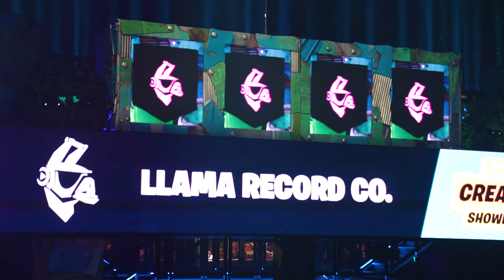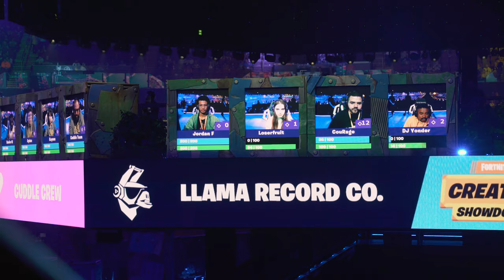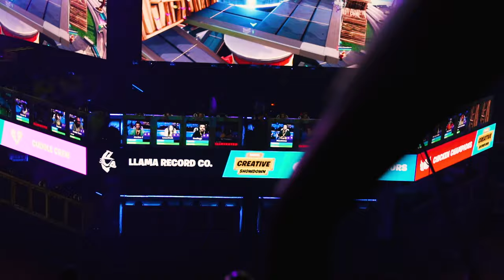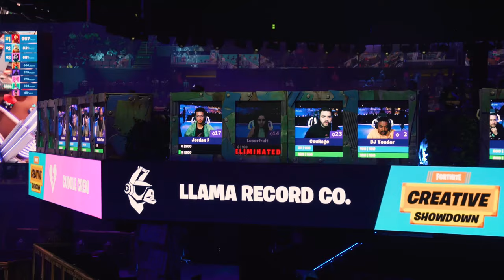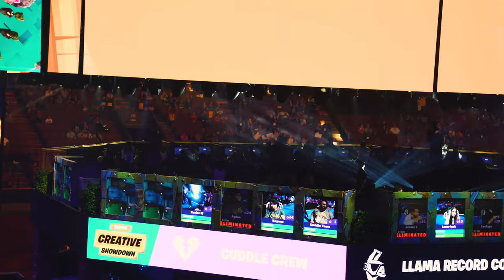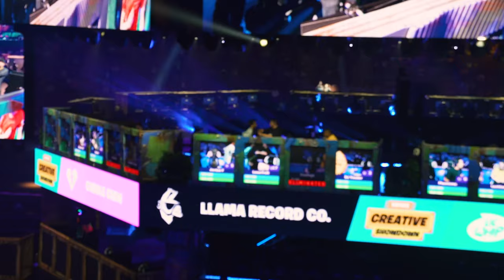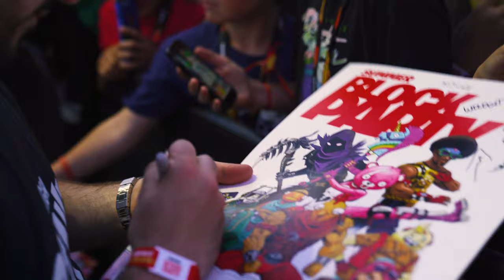$350,000 FORTNITE CREATIVE SHOWDOWN CHAMPIONS! LIVE REACTION! (VLOG)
PSN: ayy_CouRage
XBL: ayy CouRage